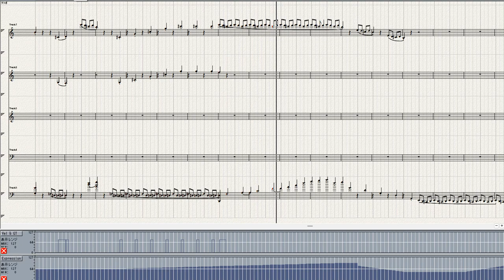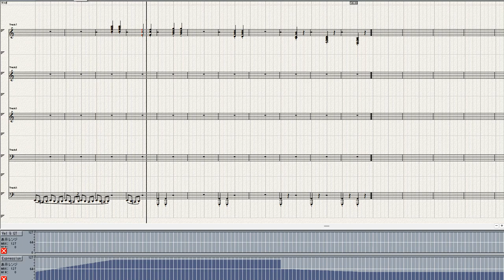Beethoven Piano Sonata No 16=3 Ver 3